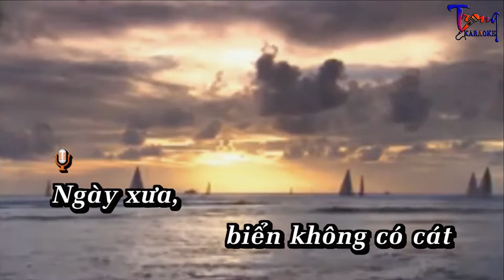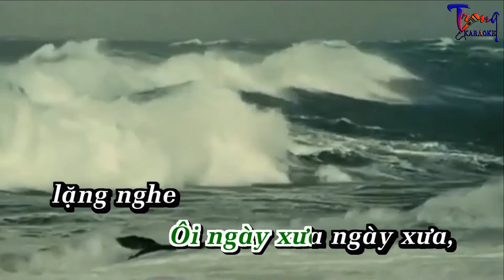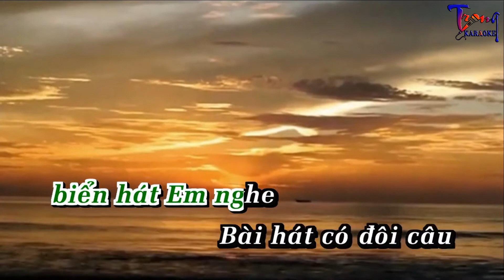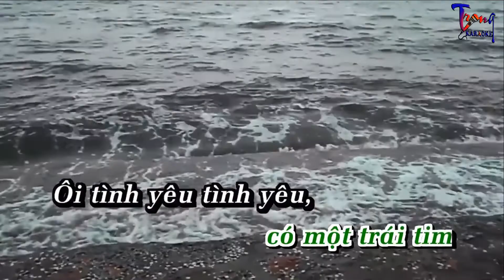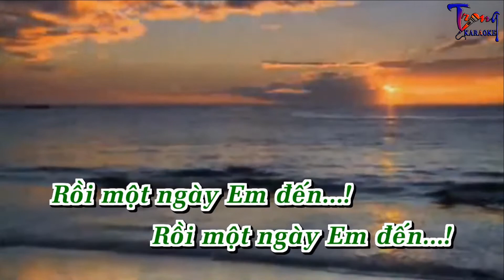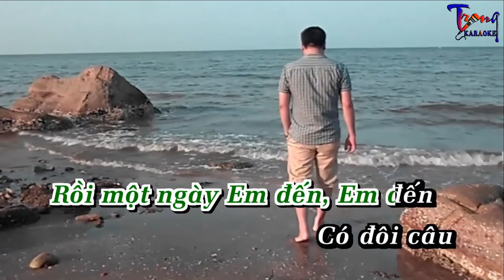0089-Chuyện Tình Của Biển-Trọng Tấn Karaoke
9 Nội dung có trong video sẽ không tránh khỏi sai sót hoặc vi phạm bản quyền, ... Mong quý vị thông cảm và thông báo trực tiếp với Admin qua hotline ☎ Phone - Zalo:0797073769, để chúng tôi kịp thời gỡ xuống và không làm ảnh hưởng đến tác phẩm của quý vị!
-Karaoke chuyen tinh cua bien
-chuyen tinh cua bien Karaoke